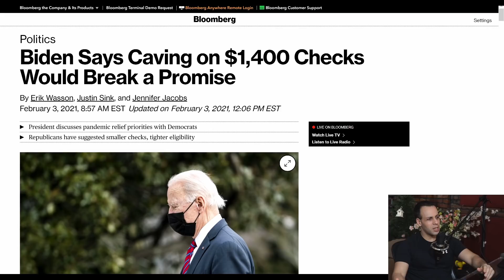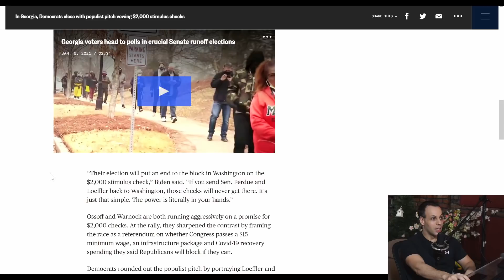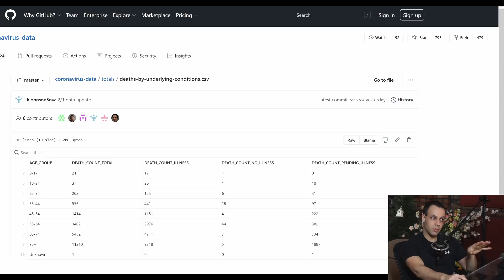Biden doesn't want to start off with a broken promise, but he already has 😔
It is very important to do your own analysis before making any investment based on your own personal circumstances. You should take independent financial advice from a professional in connection with, or independently research and verify, any information that you find in these videos and wish to rely upon, whether for the purpose of making an investment decision or otherwise.

Our Youtube channel is an opinion/podcast platform. We are not a broker/dealer, we are not an investment advisor, we have no access to non-public information about publicly traded companies, and this is not a place for the giving or receiving of financial advice, advice concerning investment decisions or tax or legal advice. We are not regulated by the Financial Services Authority.

The value of shares and investments and the income derived from them can go down as well as up;
Investors may not get back the amount they invested - losing one's shirt is a real risk;
Past performance is not a guide to future performance.